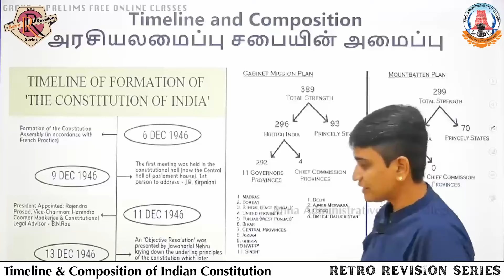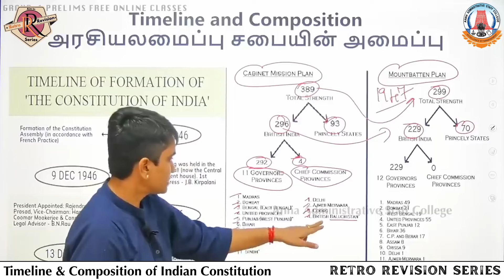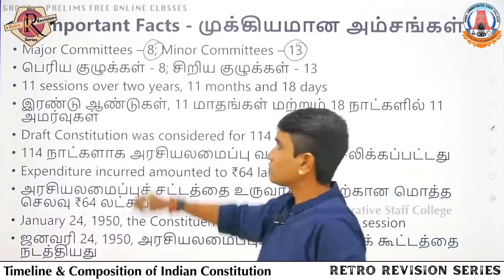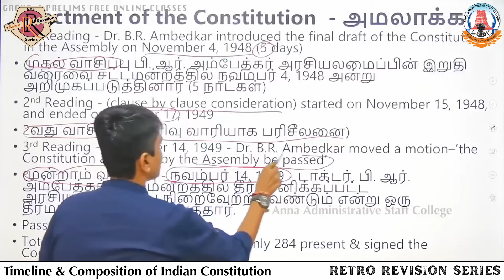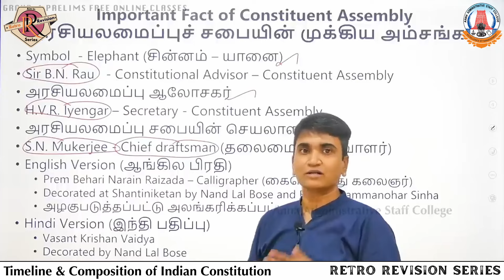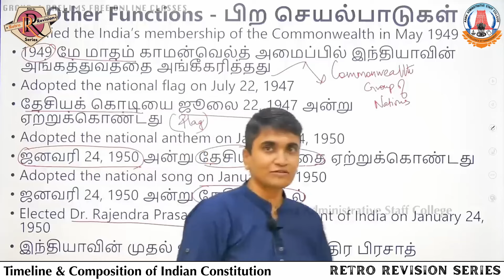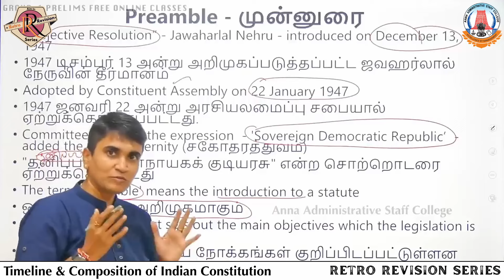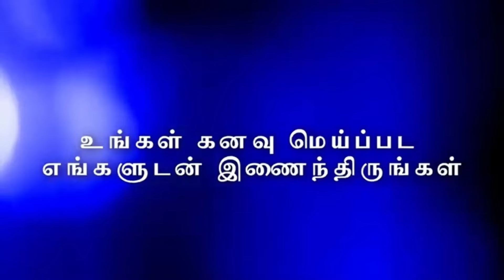Retro Revision | Timeline & Composition of Indian Constitution | Ms. Anbu Arumugam